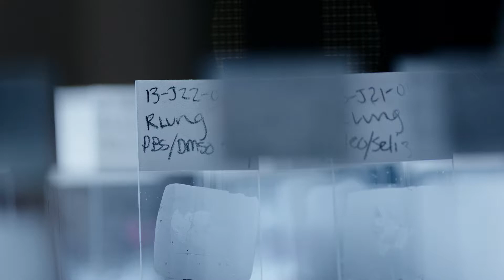Introducing the Future of Immunotherapy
UPMC and the University of Pittsburgh are once again partnering to advance the pace of life-changing innovation in the region and beyond with the creation of the Immune Transplant and Therapy Center. The center’s work will initially focus on three major areas: transplantation, cancer, and aging and chronic diseases.